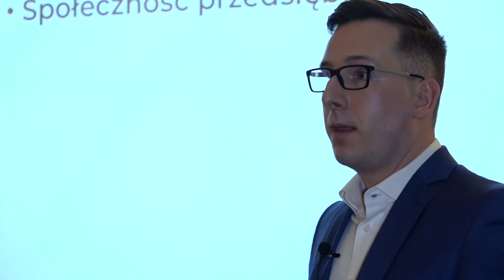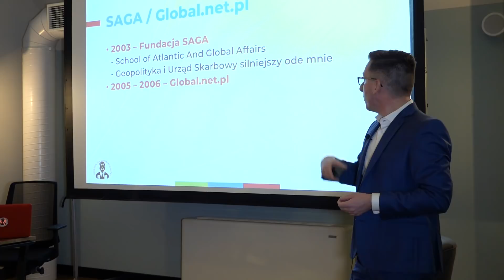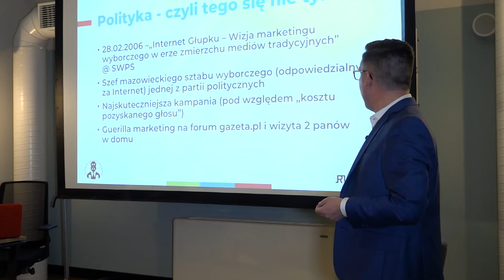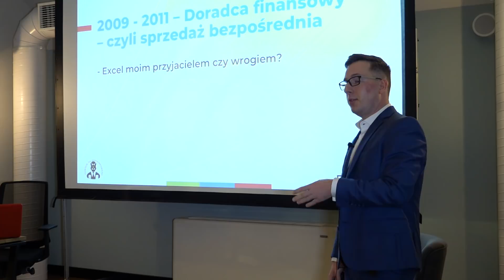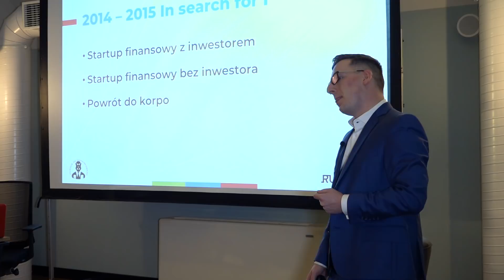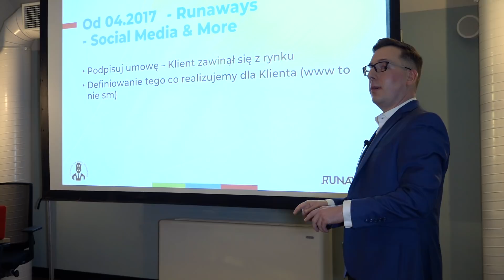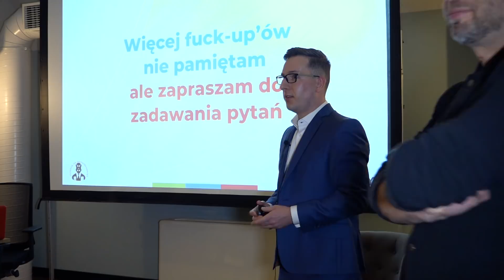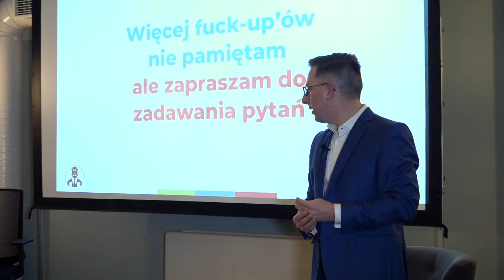Fuckup Nights Warsaw #24 – Rafał Ferber, Mordor – W 18 miesięcy 9 razy zmieniałem pracę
Chcesz rozwijać swoją firmę od 0 do 50 tysięcy przychodu miesięcznie? Kup kurs na
Jesteś głodny wiedzy dla przedsiębiorców? Zapisz się na nasz newsletter

Zapraszamy do biznesowej społeczności Znajdziesz tam bazę mentorów, warsztaty rozwojowe, a także wartościowy networking!